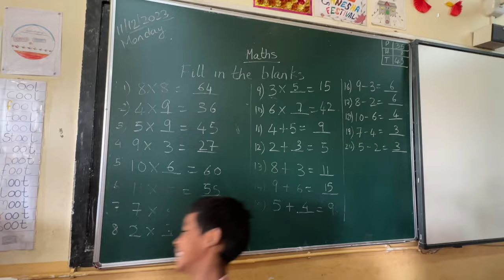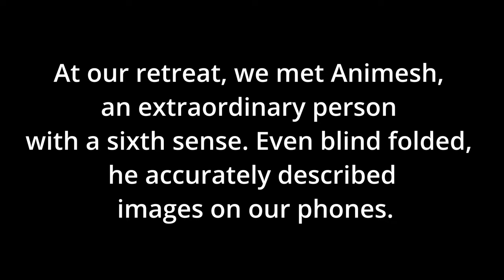AOL Retreat Part 2 | Krishna Mukherjee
🌿 Welcome back, everyone! 🌿 Join me on Day 2 of my Art of Living journey, where we dive into the heartwarming experience of meeting incredible school kids and embarking on an enlightening ashram tour.
also want to know what cow did to me??